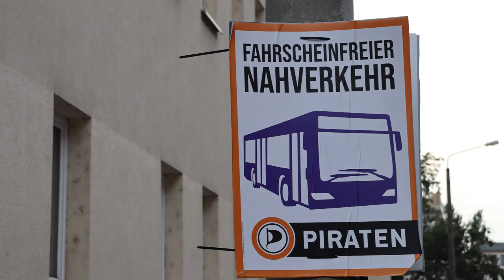Piraten-Plakate zur Bundestagswahl 2021 - Teil 7: Hanf – Kleiden, Wohnen, Essen, Heilen, Genießen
Wahlplakate sollen Aufmerksamkeit erregen, ihre Botschaft muss dabei auf den ersten Blick verständlich sein. Mit unserer Videoreihe zu den Plakaten der Piratenpartei wollen wir euch einen tieferen Einblick in unsere Positionen bieten

In diesem Teil stellt euch Lara und Jo das Plakat "Hanf" vor.